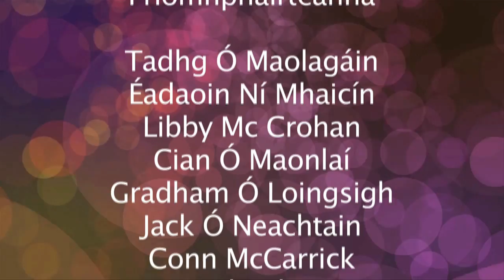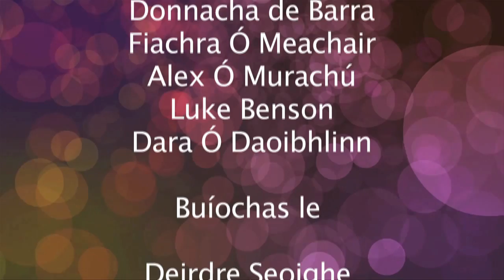An tÁdh (Gearrscannán)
Gearrscannán Cúrsa A 2012 Coláiste Chamuis